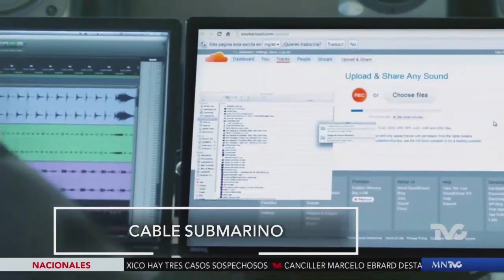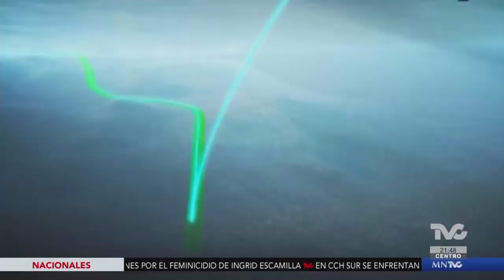Ejidatarios de Sinaloa frenan instalación de cable submarino a Baja California Sur.